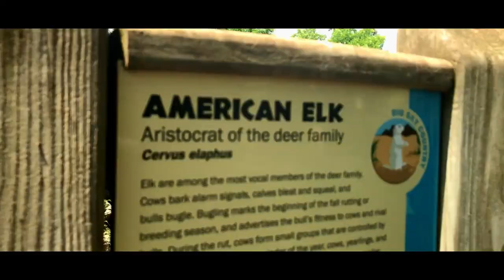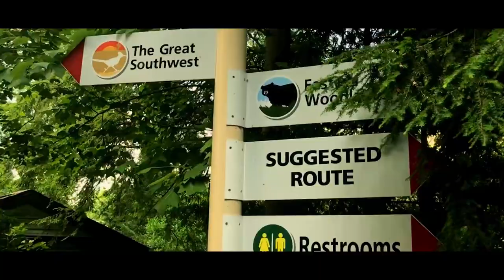ZooAmerica Hersheypark Cinematic Reopening Footage |June 22, 2020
Though it isn't a part of Hersheypark that provides thrills, ZooAmerica is a nostalgic part of Hersheypark for us. It should not be passed up on your first visit! Today, we present our next cinematic video from this North American themed wildlife park. If you haven't heard already, ZooAmerica is open to anyone as of June 22, 2020. As of when we filmed this cinematic, any indoor exhibits are closed for the time being which is why you did not see any indoor exhibits featured in this video. Please sit back and relax to this nature themed cinematic video as you take in the sights and some sounds of North America's most beautiful creatures!

⭐⭐If you'd like to use our footage, we kindly ask that you follow the steps listed below!⭐⭐
1. Please inform us in a comment that you are interested in using our footage
2. While our footage is on-screen, please provide our channel name somewhere on the screen as well during the duration the clips you are using from our video
3. Please either add a card to be displayed to link our channel, or provide a link to our channel in the description of your video
Thank you so much for any interest you have and for respecting our requests!!

Check out our construction updates in our completed playlist to see just how far Chocolatetown has come!!!